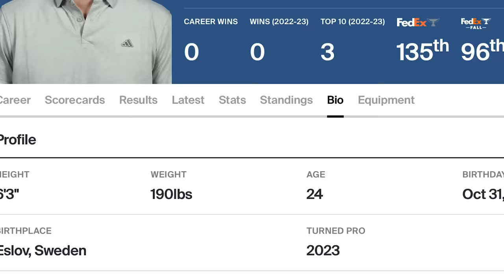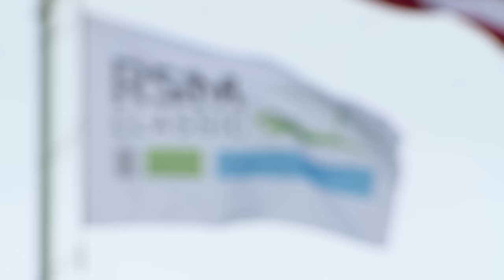Exklusiv intervju med Ludvig Åberg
Fångade Ludvig Åberg innan hans sista ordinarie tävling på PGA Touren i år. Vi blickar lite fram mot 2024, men även bakåt så klart.

Ludde Åberg har gått från plats 3000+ på världsrankingen till nästan topp 50 (hans nästa stora mål, just nu är han 53:a). Vi pratar om hans första tävlingar på PGA Touren, vad som står härnäst på schemat, relationen med tränare och caddie och givetvis om RYDER CUP. Allt detta på de 20 minuter vi fick på oss.